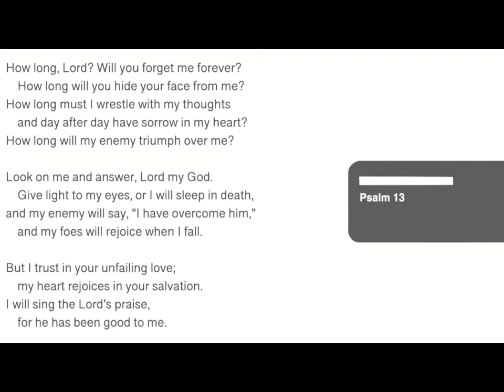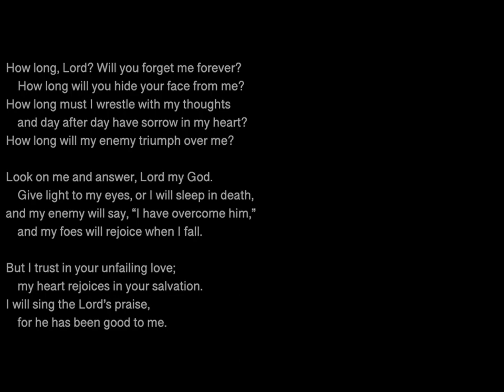Lent 2021A Rhythm of Prayer: 24th February